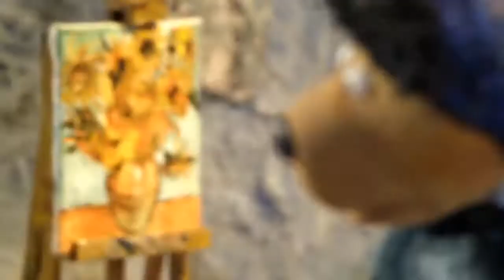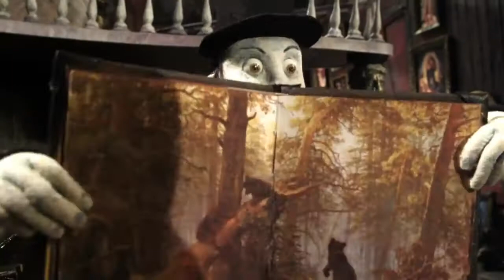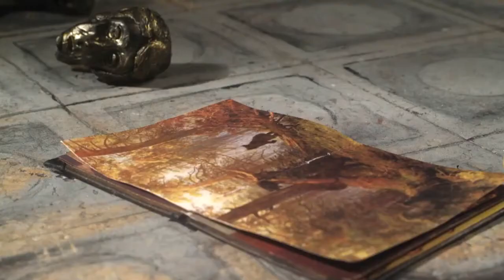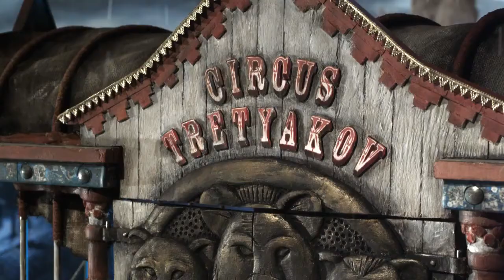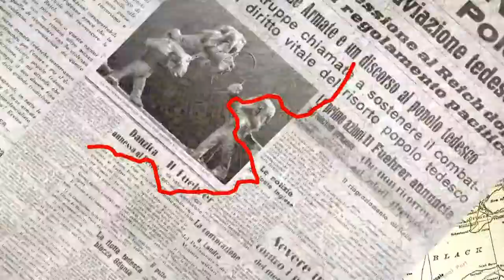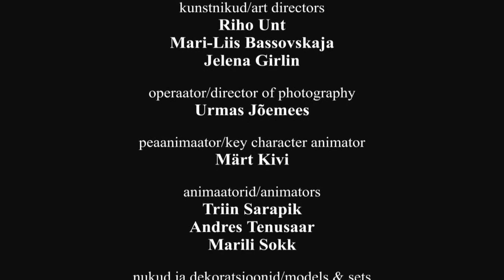Borrowed films: Brothers Bearhearts HD Short Films Kurzfilme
Somethimes we watched that puppet film by Riho Unt, studio Joonisfilm (later Kurzfilm). She liked it because of bears...